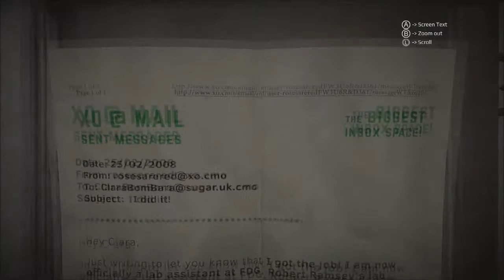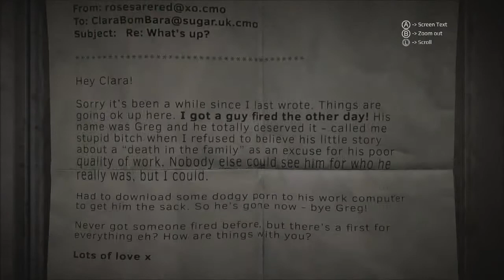This is Get Even #12 GRAVEYARD SHIFT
Rixxalight is back with more Get Even and this entire week is dedicated to Get Even, can we see the end of this game this week or will it be ending in January